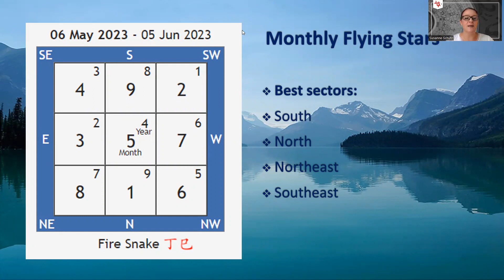Monthly Flying Stars - Month of the Fire Snake May 6, 2023 - June 4, 2023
Here's a breakdown of all the positive and negative energies to look out for in the month of the Fire Snake. Ensure to catch all the wealth energies to maximize your success in the fourth month of the Water Rabbit year!